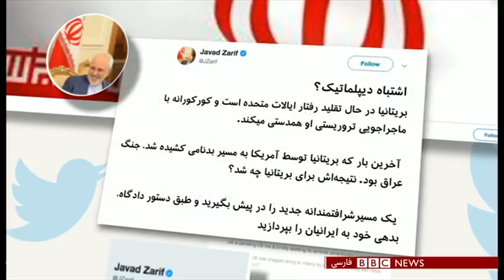اخبار ساعت شش عصر- سه‌شنبه ۲۴ دی